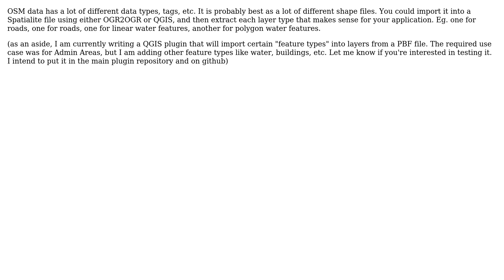GIS: Converting .osm.pbf to .shp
With thanks & praise to God, and with thanks to the many people who have made this project possible! | Content (except music & images) licensed under CC BY-SA | Music | Images & others | With thanks to user winwaed user Taras user pnkjmndhl and the Stack Exchange Network Trademarks are property of their respective owners. You are responsible for your own actions.